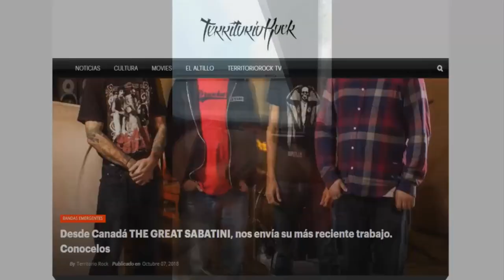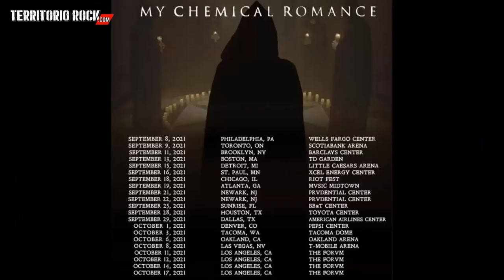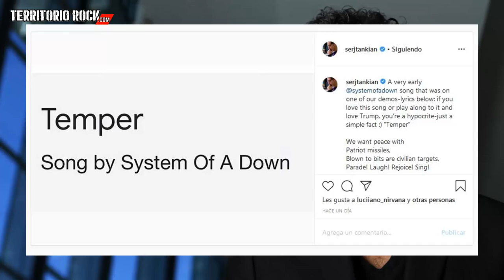NOTICiAS ROCK #61: S.O.A.D., Deftones, Flema, Rage Agains the Machine y mucho mas | Territorio Rock